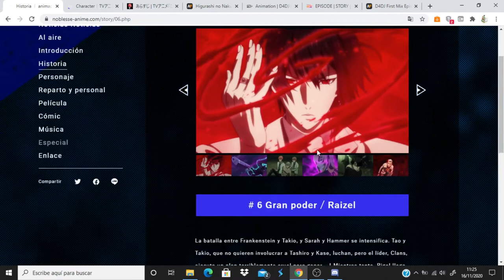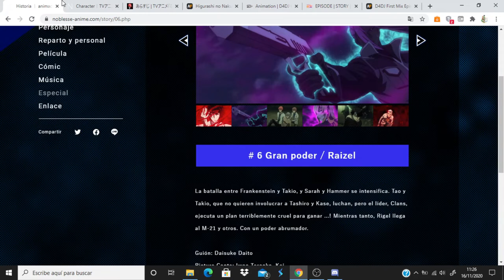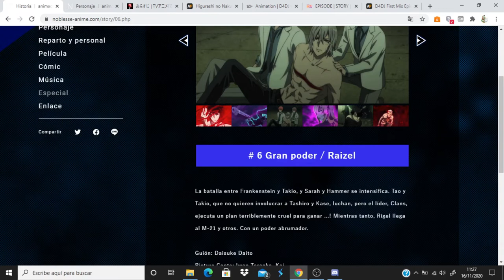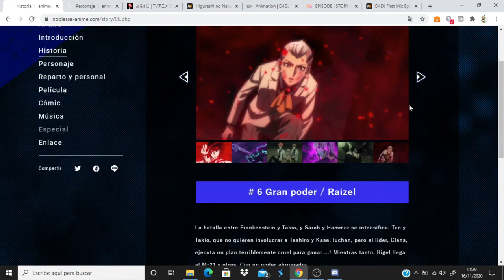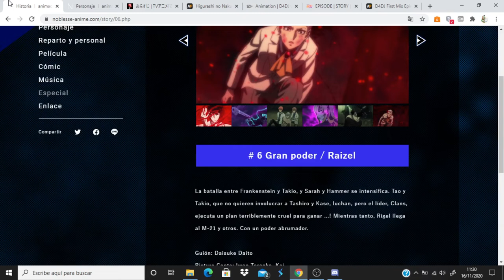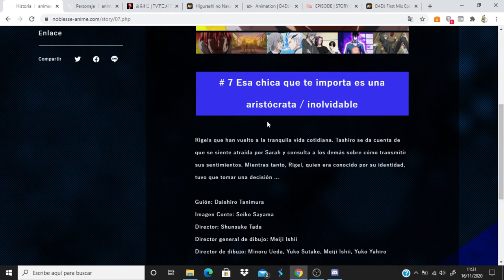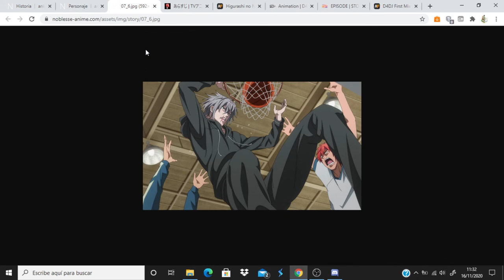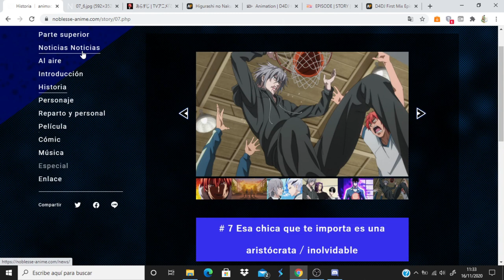Noblesse comentando avance del capitulo 7